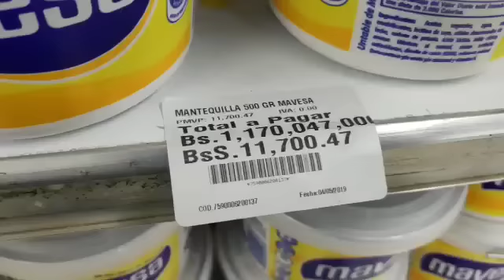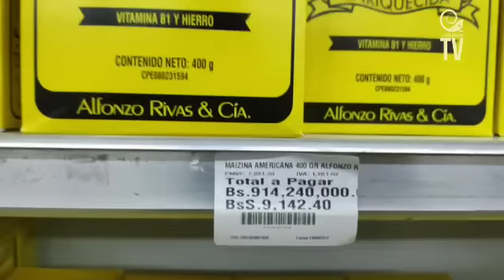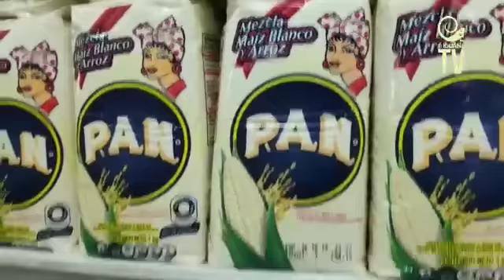Nos fuimos a un supermercado y estos precios encontramos comenzando Mayo